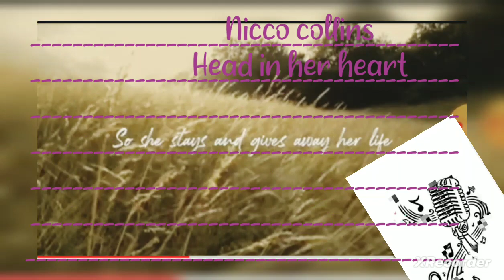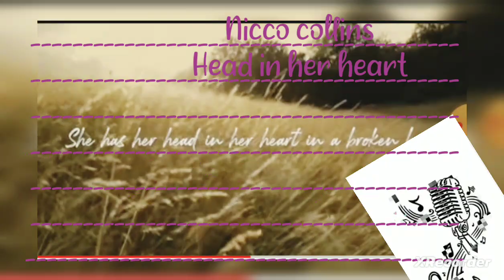nicco collins head in her heart cover!! **